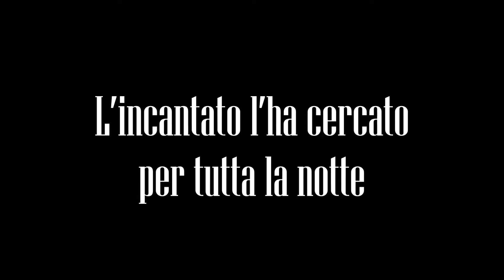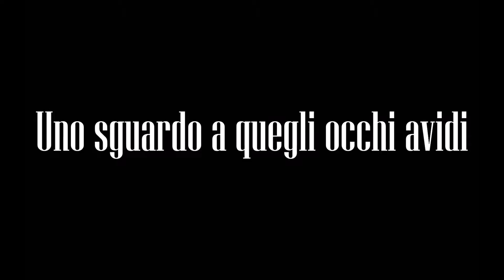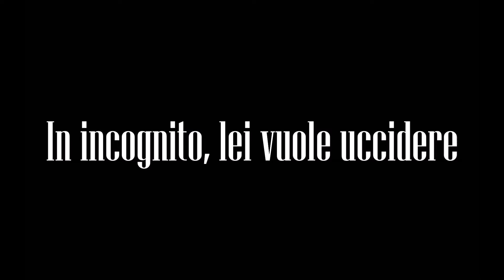She Wolf - Megadeth TRADUZIONE ITALIANA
A richiesta di teseo776.